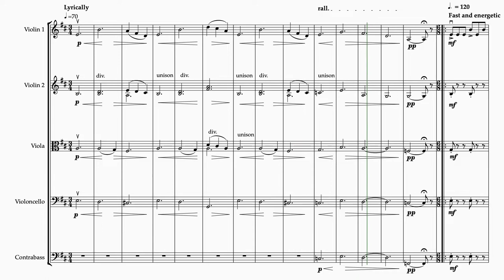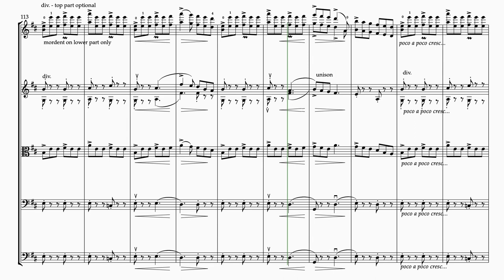Jigging with Morrison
Martin Lass String Orchestra Series (sheet music)

arranged and expanded by Martin Lass

In this Level 3.5 (Intermediate - Advanced) String Orchestra arrangement, Martin Lass has taken the traditional Irish tune, "Morrison's Jig," and elaborated and expanded upon it to create a fun, bouncy series of alternating jigs in rondo form preceded by a short, slow, lyrical introduction.

The original traditional jig is named after Sligo-born, Irish-American fiddler James Morrison, who recorded it in the 1930s. As the story goes, Tom Carmody, who played accordion in Morrison's band, played Morrison this jig the night before the band was to go into the studio. Carmody said that it was his father's jig, called, “The Stick Across the Hob." Morrison transcribed it that night, recorded it with the band the next day, and called it "Maurice Carmody's Favorite." Since then, though, it has become better known simply as "Morrison's Jig."

Players should play the main themes on the string in the middle of the bow, using minimal amount of bow but with strong accents where marked, noting that, being in a compound triple time, the accents often occur on alternating down-bows and up-bows. For this, particularly when playing at speed, it is necessary to maintain a relaxed bowing mechanism at all times. And for this, practice should start very slow and only gradually work up to the marked tempo. Staccato accompaniment figures should preferably be played spiccato. Dynamics should be observed to the letter so that the main melodies are well heard even as they are passed from section to section.

Duration: approx. 3m 4s (with all repeats)

Sheet music will be published shortly. Please check back.